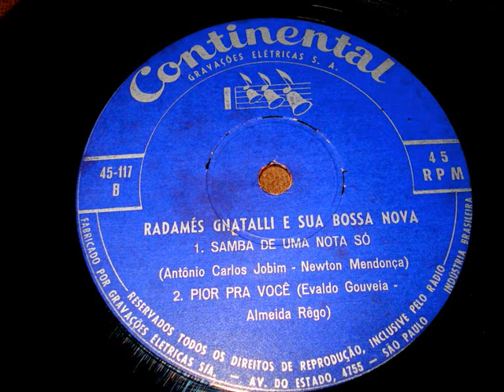RADAMÉS GNATALLI - SAMBA DE UMA NOTA SÓ & PIOR PRA VOCÊ. brazil bossa